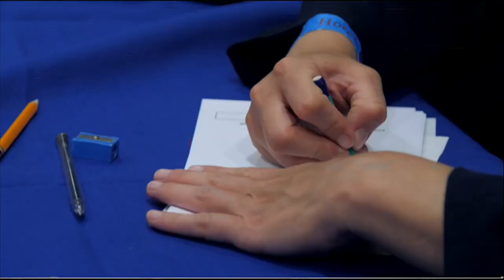Programa Deportivo UN´24 _ 27 MAYO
Acompaña a Goretti Bravo y Axel Tejeda al resumen deportivo más completo de la Universiada Nacional Aguascalientes 2024  a través del programa UN´24.
Invitado especial: Periodista Deportivo Iván Hernández.